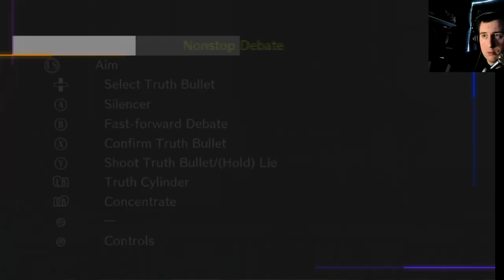Unveiling the Culprit! Danganronpa V3 Killing Harmony